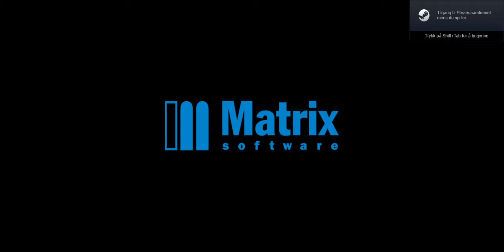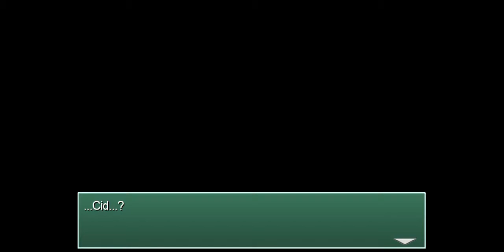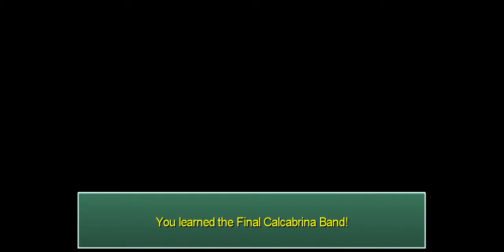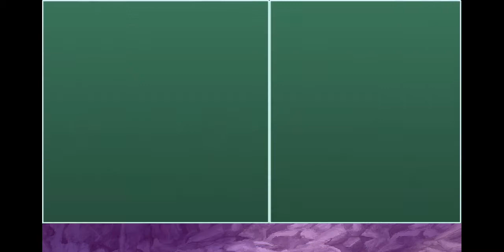Final Fantasy 4: The After Years: The Crystals Tale (Part 6/11) 1st playthrough